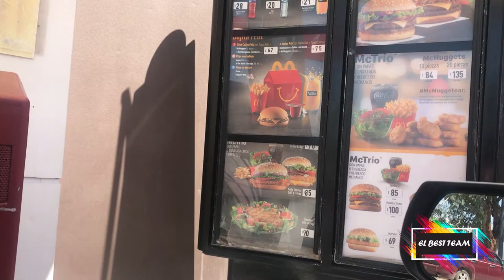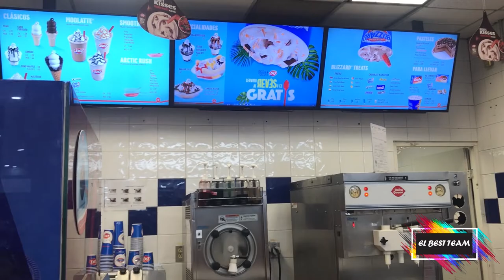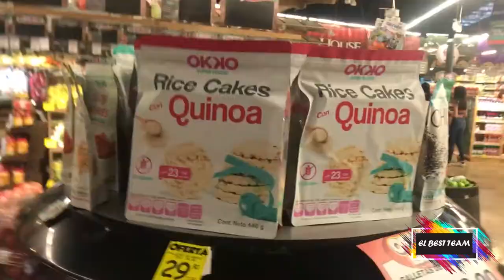FESTEJAMOS EL DÍA DEL PADRE | VLOG DIARIO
¡Hola viajeros!
Somos Kim, José y Crepita, en este blog festejamos a los papás de la familia , acompáñanos.